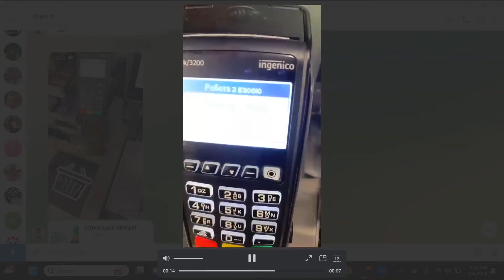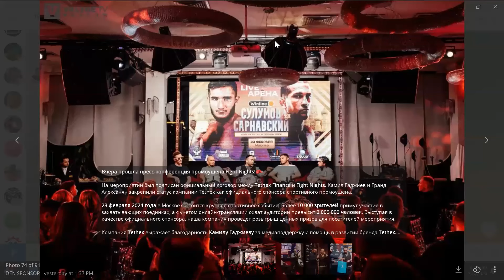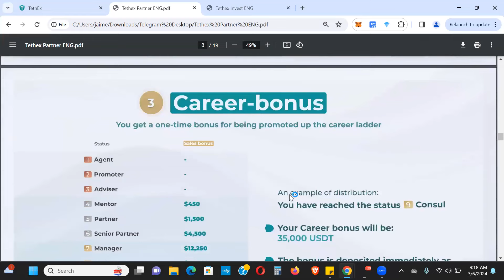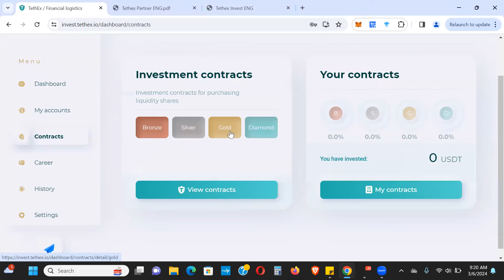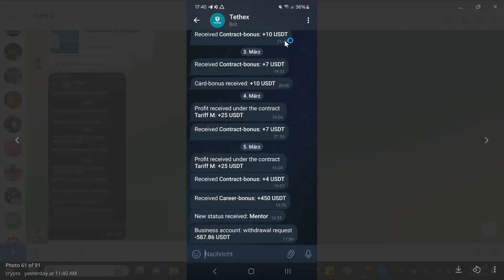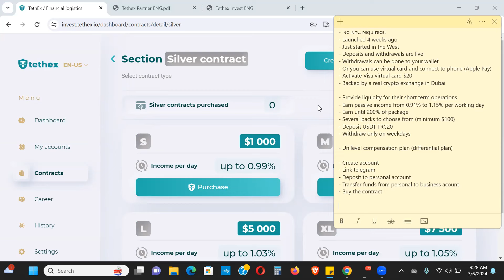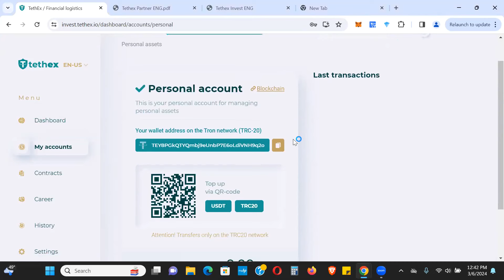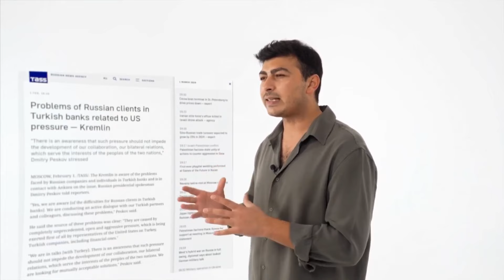TETHEX - NEW PLATFORM ALERT - BACKED BY REAL CRYPTO EXCHANGE IN DUBAI?! - LET'S SEE WHAT IT CAN DO!!